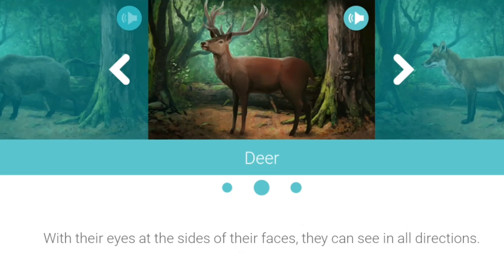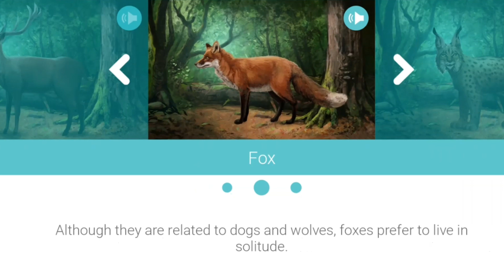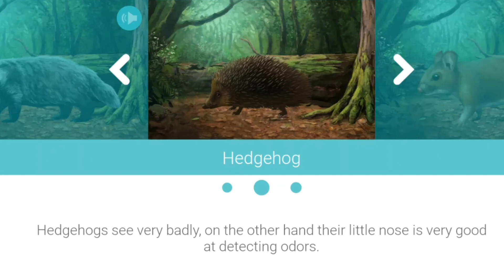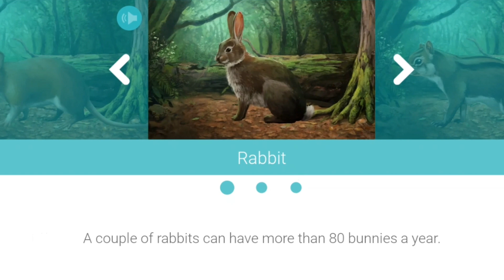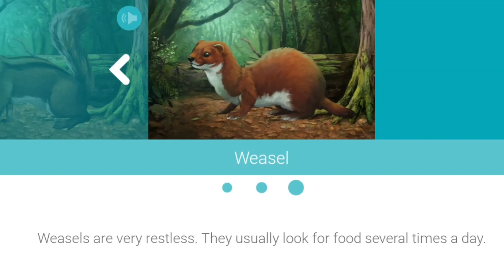Forest animals with Ana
12 forest animals: bear, boar, deer, fox, lynx, wolf, badger, hedgehog, mouse, rabbit, squirrel, weasel